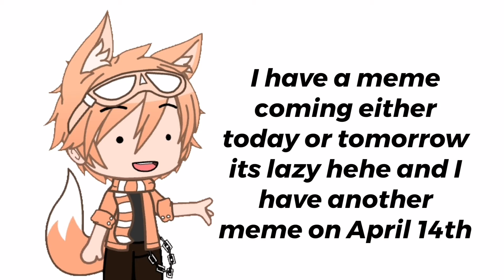Thanks for 1k but It's fast af